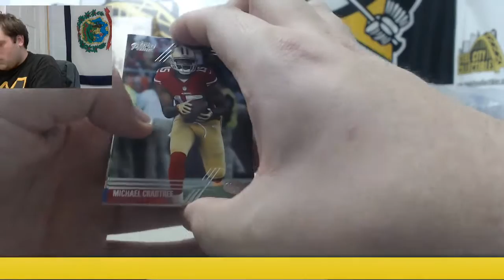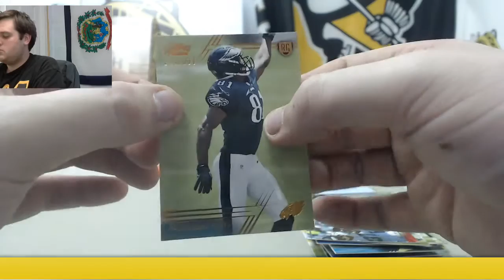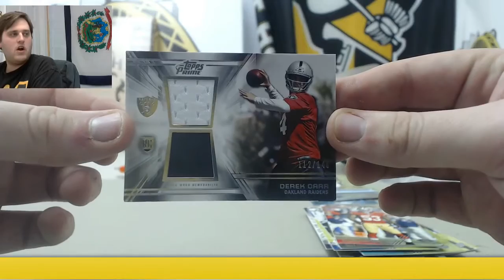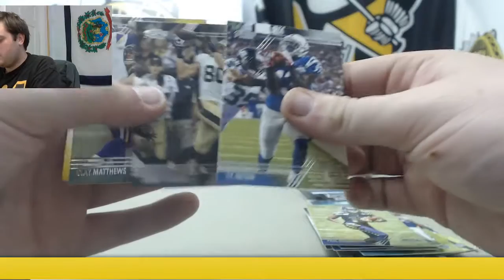Calex-2014 Topps Prime FB Live Box Break